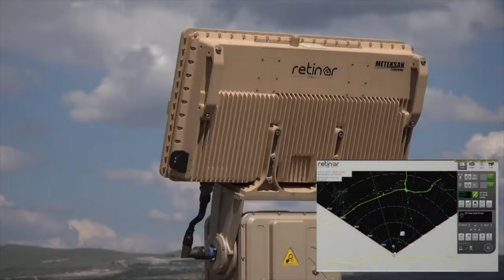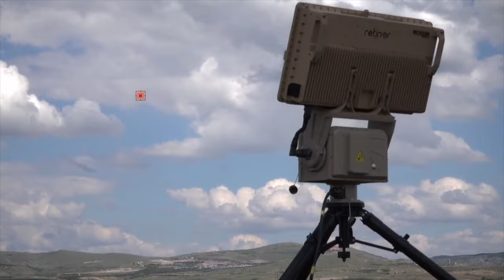Motorlu yamaç paraşütlerini tespit edebilen radar: METEKSAN RETİNAR FAR-AD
Hamas'ın askeri kolu El Kassam Tugayları, İsrail'in içine yamaç paraşütü kullanarak sızdı. Bu tür sistemleri takip edebilmek çok zor. Ülkemizin önde gelen savunma şirketlerinden Meteksan Savunma, RETİNAR FAR-AD radarı ile yamaç paraşütlerini tespit edebiliyor.
Videomuzun müziği, değerli takipçimiz Selçuk Çelebi tarafından hazırlandı:
Kanalı  @Ambient Music Selcuk Celebi   Eserlerine ulaşmak için: